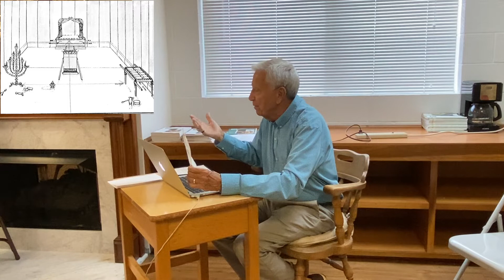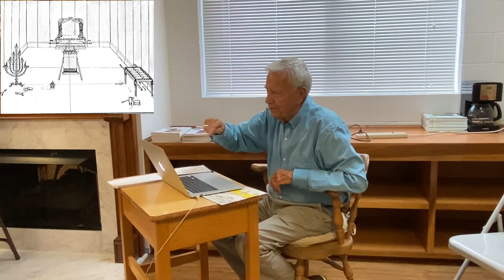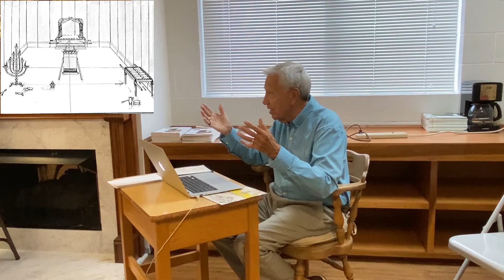Midweek Bible Study | Praying the Tabernacle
Dalewood Baptist Church Midweek Bible Study – August 3, 2022

"Praying the Tabernacle"